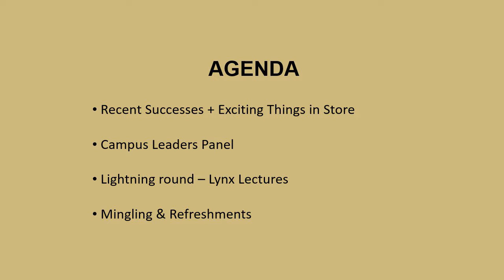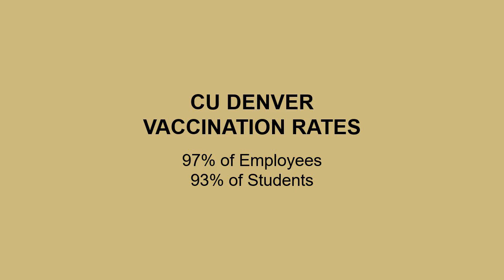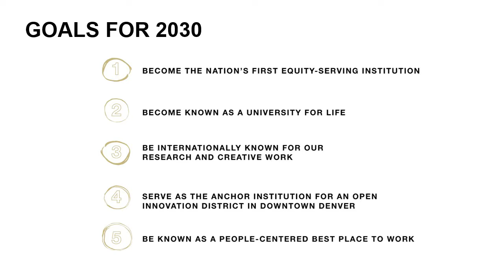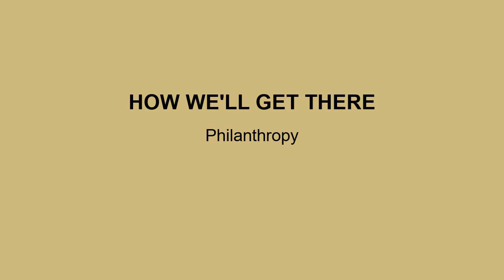Chancellor Marks Future Fest 2021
Video provided by the University of Colorado Denver

Visit our newsroom:
news.ucdenver.edu